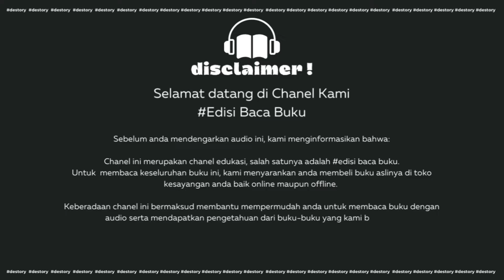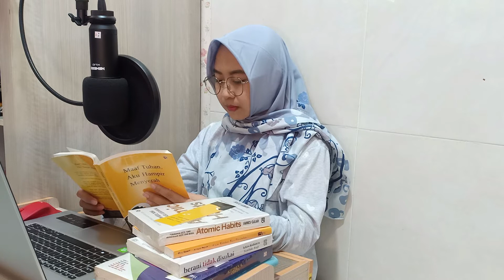Audio Book | Maaf Tuhan, Aku Hampir Menyerah | Bab 41-45 | Buku Motivasi Hidup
Edisi Baca Buku

Sebelum anda mendengarkan audio ini, kami menginformasikan bahwa:

Chanel ini merupakan chanel edukasi, salah satunya adalah edisi baca buku.
Untuk  membaca keseluruhan buku ini, kami menyarankan anda membeli buku aslinya di toko kesayangan anda baik online maupun offline.

Keberadaan chanel ini bermaksud membantu mempermudah anda untuk membaca buku dengan audio serta mendapatkan pengetahuan dari buku-buku yang kami bacakan.

Tentag Buku:
Judul: Maaf Tuhan, Aku Hampir Menyerah
Penulis: Alfial Ghazi